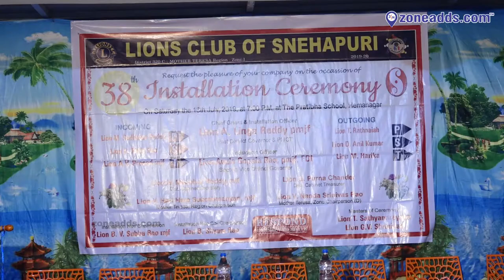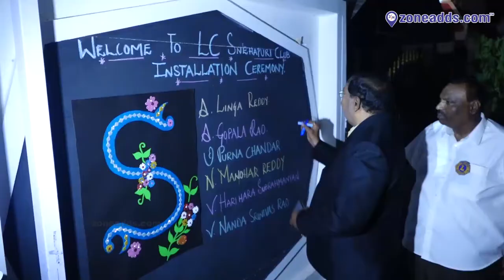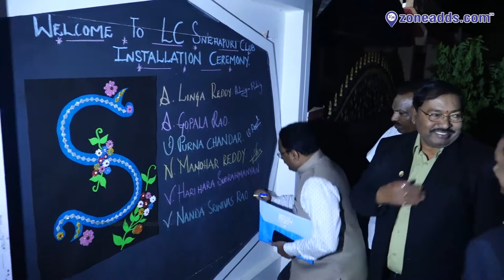Lions Club Of Snehapuri | 38th Installation || zoneadds.com